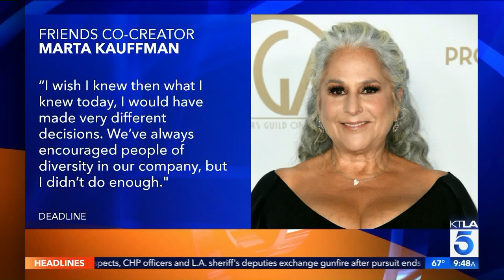If You Love Friends, Check out KTLA's "Friends with Friends" Podcast & "Watch with Friends"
Join our Friends with Friends Watch Party from 8-10p Saturday, June 13th and Saturday, June 20th on KTLA with Lynette Romero, Sam Rubin, Dayna Devon, Megan Telles.